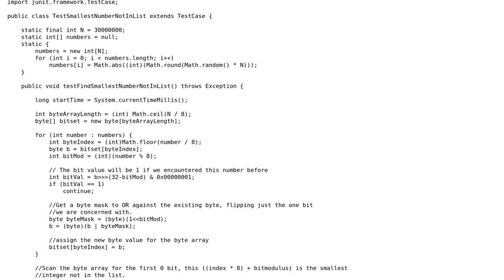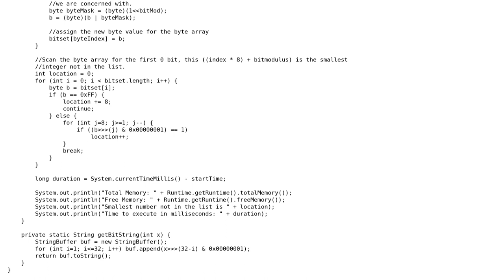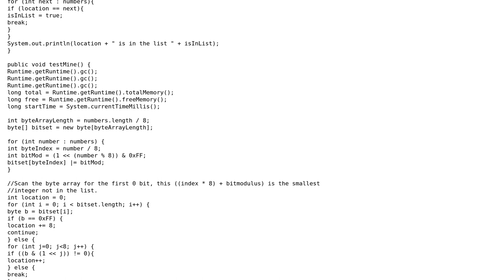Code Review: Java: Find the smallest integer not in the list - Memory Efficiency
With thanks & praise to God, and with thanks to the many people who have made this project possible! You are responsible for your own actions.